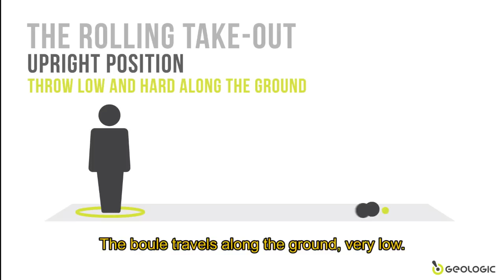HOW TO SHOOT IN PETANQUE GAME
Learn to shoot in the petanque game with GEOLOGIC.